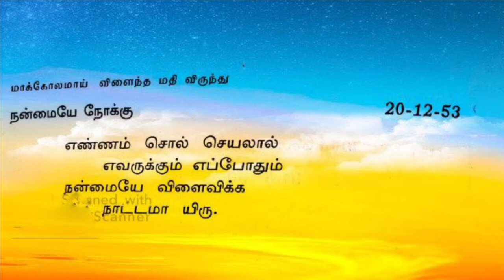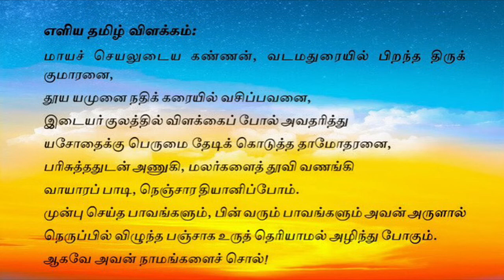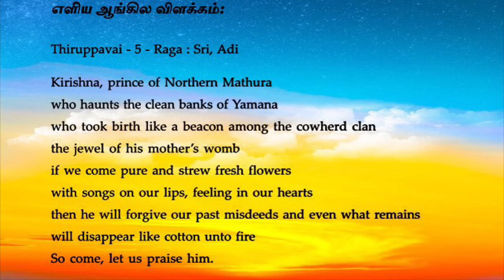மார்கழி 5. வேதாத்திரியமும் திருப்பாவையும் - பேரா கோதைகோவிந்தராஜன்.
அறிவிற்கு விழிப்பு ஏற்படுத்தும் கருத்துக்களின் தொகுப்பே அருட்தந்தையின் மாக்கோலமாய் விளைந்த மதிவிருந்தும், சூடிக்கொடுத்த சுடர்க்கொடியின் திருப்பாவையும். ஒப்புமை வடிவம் ஒவ்வொரு நாளும். வாழ்க வளமுடன்.